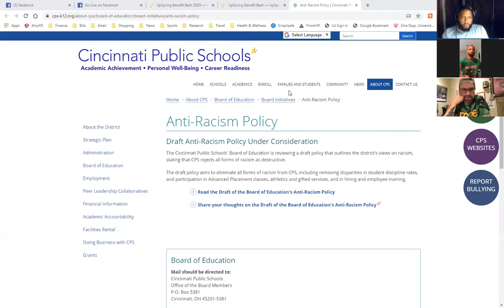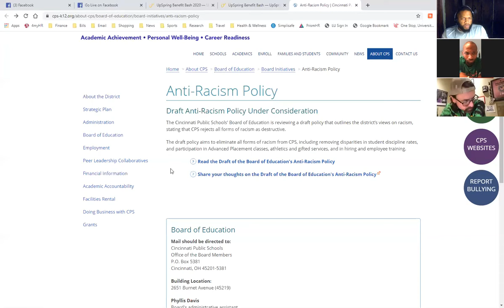Ep. 13- Cincinnati Public Schools Fall Instruction Plan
Maurice & JeRod discuss Cincinnati Public Schools plan for fall instruction due to COVID-19 and the push for an anti-racism policy for the school district.

Our guest is CPS Board Member, Mike Moroski.

Mike Moroski is an elected representative of the Cincinnati Public Schools Board of Education, and the Policy & Partnership Manager at Cradle Cincinnati.